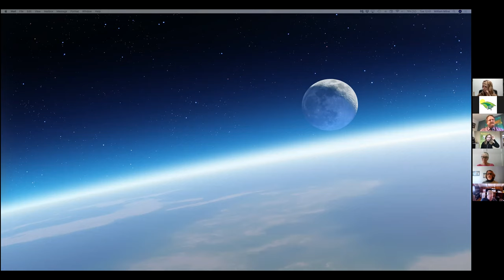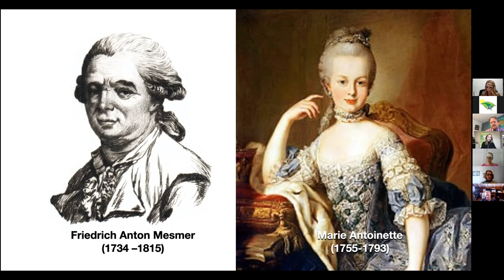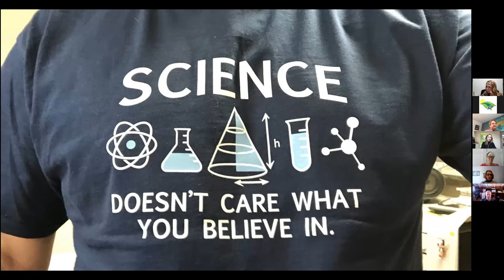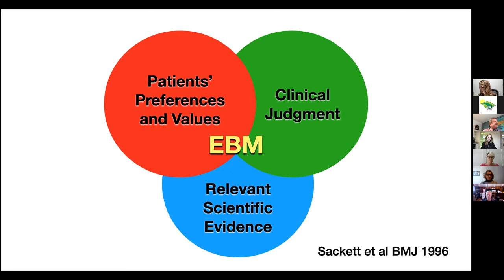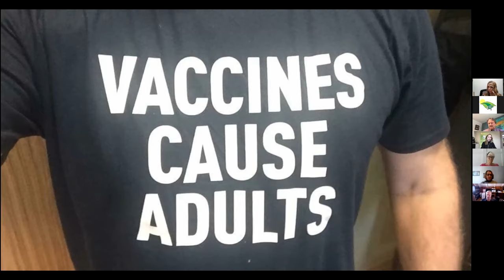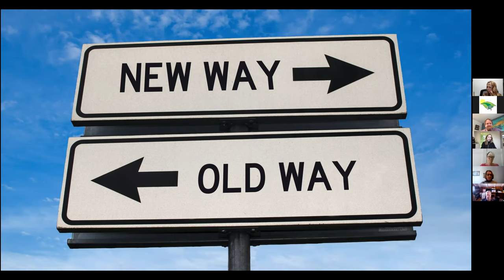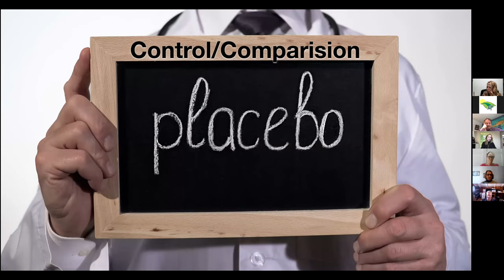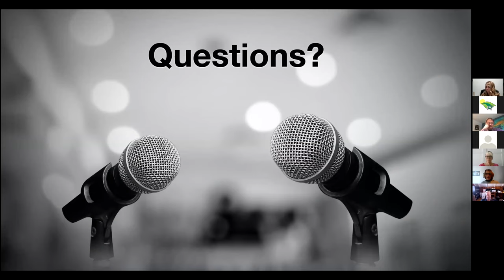Lecture Series 2: Mesmerization with Evidence-Based Medicine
The second video of a monthly lecture series, Dr. Ken Milne, a physician based in Exeter, Ontario talks about evidence-based medicine and how to spot Bad Science. Dr. Milne also hosts a podcast, The Skeptic's Guide to Emergency Medicine and can be found on Twitter @TheSGEM

Panelists include:
Kristen Watt, community pharmacist in Kincardine
John Grace, mayor of Goderich
Patrician Robinson, Nurse Practitioner in Goderich (and Gateway board member)
Bonnie Baynham, from Huron Perth Public Health (and Gateway board member)

 Moderator: Gwen Devereaux, President of Gateway Centre of Excellence in Rural Health

If you would like to register for this free, monthly lecture series, visit our

Bruce Power
Larry Otten Contracting
CIBC Wealth Management